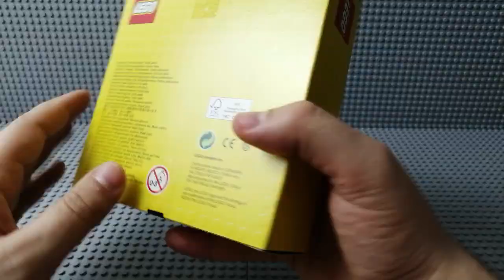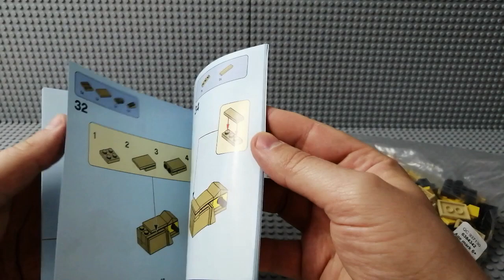LEGO #6384342 Promocyjne - LEGO Store Warszawa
Figurka konstrukcyjna z okazji otwarcia pierwszego oficjalnego sklepu LEGO w Polsce (Westfield Arkadia)

Numer katalogowy: 6384342
Seria: Promocyjne
Liczba elementów: 129
Rok wydania: 2021
Grupa wiekowa: 6+

LEGO COMMUNITY POWER!